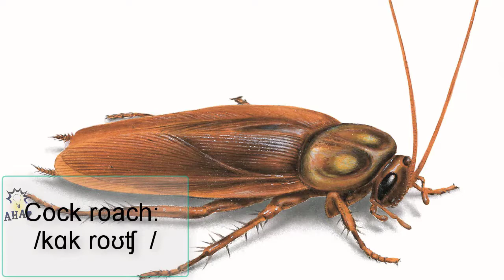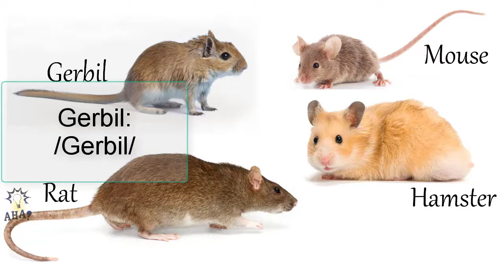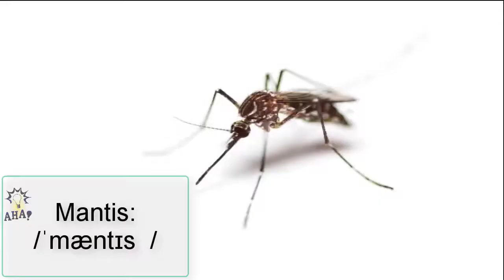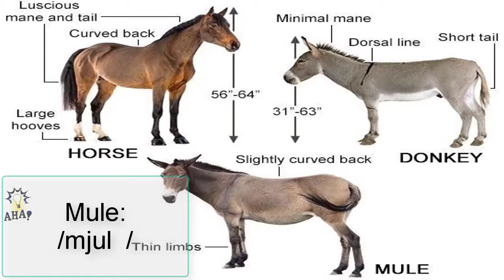Learn 100 Animals Names and Sounds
Animals Cartoons Characters: Horse, Cow, Mouse, Sheep, Pig, Duck, Rabit, Donkey, Cat, Dog, Chicken, Rooster, Goat, Forg, Turkey.